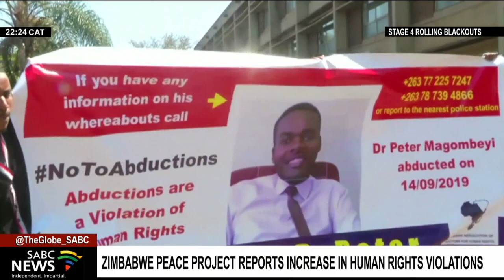Zimbabwe Peace Project reports increase in human rights violations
Zimbabwe's already poor record of human rights violations continues to deteriorate further. And although political and media freedom are enshrined in the country's constitution, recent developments have revealed a systematic, deliberate and evident infringement on these liberties. That's according to the latest report by the Zimbabwe Peace Project. The Non-Governmental Organisation further recorded that the majority of human rights cases were perpetrated by the ruling ZANU-PF party. The party is said to be responsible for 51% of the violations followed by the Zimbabwe Republic Police at 28%. Now, fears are growing that this record will get worse as the 2023 election season draws near.